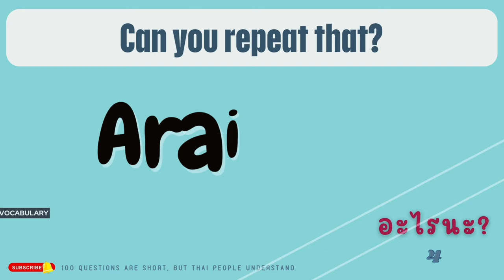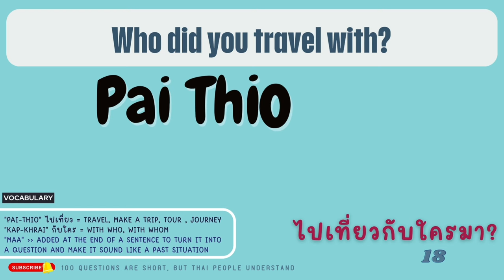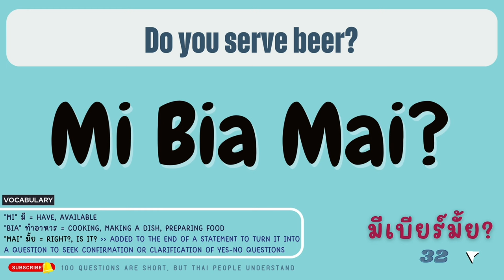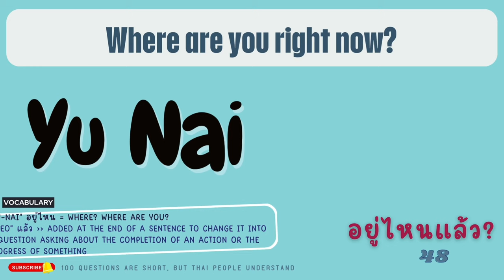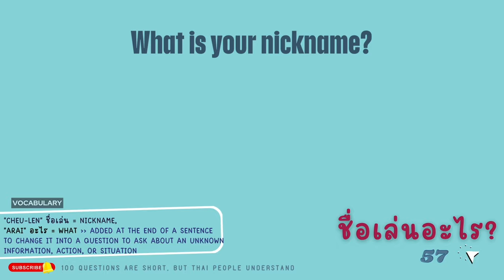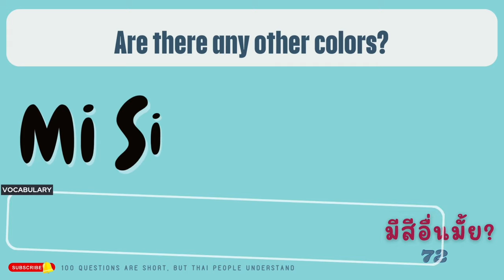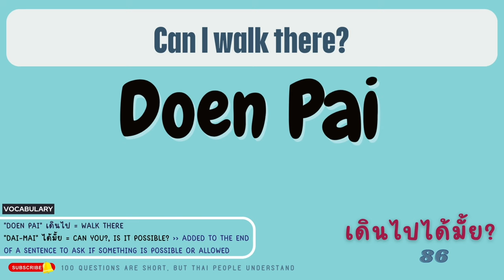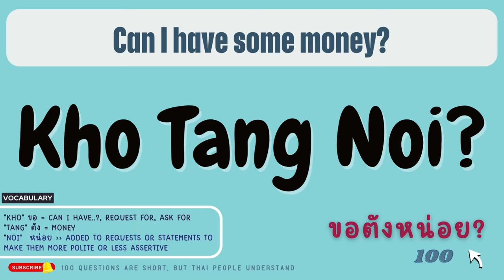Let's Learn Thai! 100 questions you can speak every day!!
Learn Thai! Casual everyday questions Thais say this every day
Ready to learn Thai? With this video, you'll practice speaking Thai with 100 common questions. Perfect for beginners who want to learn the basics and improve conversational
So, let's get started with Let's Learn Thai! Let's Learn Thai! 🤗

0:22  How old are you? อายุเท่าไหร่?
0:33  Where do you live? พักที่ไหน?
0:43  Can I call you? โทรหาได้มั้ย?
0:54  Can you repeat that? อะไรนะ?
1:05  How much is it? กี่บาท?
1:15  Is it tasty? อร่อยปะ?
1:25  What do you do in your free time? เวลาว่างทำอะไร?
1:39  Is it spicy? เผ็ดมั้ย?
1:50  How long have you been in Thailand? อยู่ไทยนานยัง?
2:02  How far is it? ไกลมั้ย?
2:12  Are you ready? พร้อมยัง?
2:22  What time is it now? ตอนนี้กี่โมงแล้ว
2:36  What can I do for you? ให้ช่วยอะไรมั้ย?
2:48  Where do you want to go? อยากไปไหน?
2:59  What would you like to eat? อยากกินอะไร?
3:12  Are you married? แต่งงานยัง?
3:26  How are you doing? สบายดีมั้ย?
3:38  Who did you travel with? ไปเที่ยวกับใครมา?
3:52  Is it allowed to smoke? สูบบุหรี่ได้มั้ย?
4:05  Are you drunk? เมายัง?
4:15  What are you going to do this weekend? เสาร์ ทิตย์นี้ทำอะไร?
4:30  Can you speak Thai? พูดไทยได้มั้ย?
4:43  Does it cost anything? ฟรีหรือเปล่า?
4:55  Are you free this Saturday? เสาร์นี้ว่างมั้ย?
5:07  What day is it today? วันนี้วันอะไร?
5:19  Should we meet again? เจอกันอีกมั้ย?
5:30  Is it expensive? แพงมั้ย?
5:41  Have we met before? เราเคยเจอกันปะ?
5:53  Is that too early? เร็วไปมั้ย?
6:04  Don't you like coffee? ไม่ชอบกาแฟเหรอ?
6:17  Do you have any siblings?  มีพี่น้องมั้ย?
6:29  Do you serve beer? มีเบียร์มั้ย?
6:41  Do you like cooking? ชอบทำอาหารมั้ย?
6:54  How the weather there? อากาศที่นั่นเป็นไง?
7:06  Are you single? โสดมั้ย?
7:17  Which teams are playing?  ทีมไหนเล่นอยู่?
7:30  Is everything alright? ทุกอย่างโอเคหรือเปล่า?
7:43  About when? ตอนไหน?
7:55  How many countries have you visited? เคยไปมากี่ประเทศแล้ว?
8:08  What's your name? ชื่ออะไร?
8:19  Do you like Thailand? ชอบเมืองไทยมั้ย?
8:32  How much? เท่าไหร่?
8:42  Are you hungry? หิวมั้ย?
8:53  Are you interested in sports? ชอบกีฬามั้ย?
9:07  Do you know how to cook Thai food? ทำอาหารไทยเป็นมั้ย?
9:20  Are you ok? โอเคมั้ย?
9:32  How many languages can you speak? พูดได้กี่ภาษา?
9:43  Where are you right now? อยู่ไหนแล้ว?
9:55  Where were you yesterday? เมื่อวานอยู่ไหน?
10:08  How tall are you? สูงเท่าไหร่?
10:19  Do you understand? เข้าใจมั้ย?
10:31  Where are you from? มาจากไหน?
10:42  Can I have your Line ID? ขอไลน์ได้มั้ย?
10:55  Why? ทำไม?
11:05  Can you tell me? บอกได้มั้ย?
11:17  Have you ever been aboard? เคยไปต่างประเทศมั้ย?
11:32   What is your nickname? ช่ือเล่นอะไร?
11:44  Could I exchange it for a new one? เปลี่ยนใหม่ได้มั้ย?
11:58  Which season do you prefer? ชอบฤดูไหน?
12:12  Who are you? ใครเนี่ย?
12:22  Would you like to eat anything else? กินอะไรอีกปะ?
12:37  What's the weather like today? อากาศดีมั้ย?
12:50  What are you doing? ทำอะไรอยู่?
13:04  Do you have any questions? มีคำถามมั้ย?
13:16  Are you in pain? เจ็บมั้ย?
13:28  Have you eaten yet? กินอะไรยัง?
13:40  What color do you prefer? สีไหนดี?
13:51  How do you say this in Thai? อันนี้เรียกว่าอะไร?
14:05  What time do you close? ปิดกี่โมง?
14:17  Can you turn on the air conditioner, please? เปิดแอร์ให้หน่อย?
14:32  Can you lower the price a little? ลดได้มั้ย?
14:43  Are there any other colors? มีสีอื่นมั้ย?
14:56  Would you like some more? เอาอีกมั้ย?
15:08  How much is it altogether?  ทั้งหมดเท่าไหร่?
15:22  Right? ใช่ปะ?
15:33  How was your day? วันนี้เป็นไงบ้าง?
15:45  Is it true? จริงเหรอ?
15:56  Are you almost here? ใกล้ถึงยัง?
16:07  Which one? อันไหน?
16:18 What is this song? เพลงนี้เพลงอะไร?
16:29  What's on your mind? คิดอะไรอยู่?
16:42  Can you teach me how to speak Thai? สอนพูดภาษาไทยได้มั้ย?
16:55  Are you scared? กลัวมั้ย?
17:06  Do you like it? ชอบหรือเปล่า?
17:17  What's the date today? วันนี้วันที่เท่าไหร่?
17:31  Can I walk there? เดินไปได้มั้ย?
17:42  Is it a long time? นานมั้ย?
17:53  Where is it? อยู่ตรงไหน?
18:03  Is there a battery charger? มีที่ชาร์จแบตมั้ย?
18:15  Will you take it? เอามั้ย?
18:25  Where is the restroom? ห้องน้ำอยู่ไหน?
18:37  What time do you finish work? เลิกงานกี่โมง?
18:51  Why is this so difficult? ทำไมยากจัง?
19:02  Shall we go together? ไปด้วยกันมั้ย?
19:14  What time do you open? เปิดกี่โมง?
19:27  Can you drop me off? ไปส่งได้มั้ย?
19:39  What time will you go to bed? นอนกี่โมง?
19:52  What time did you wake up today? วันนี้ตื่นกี่โมง?
20:04  Are you free?  ว่างมั้ย?
20:14 Can I have some money? ขอตังหน่อย?